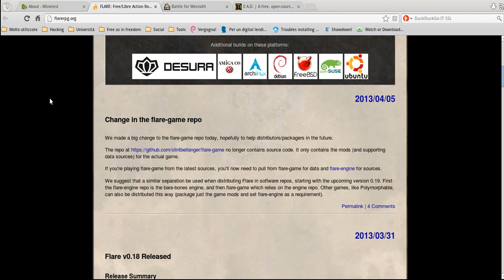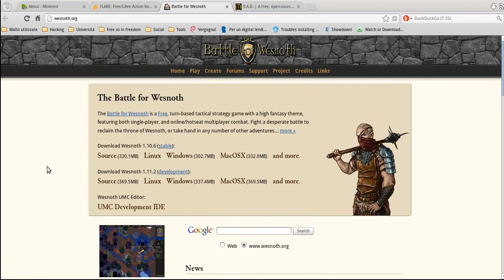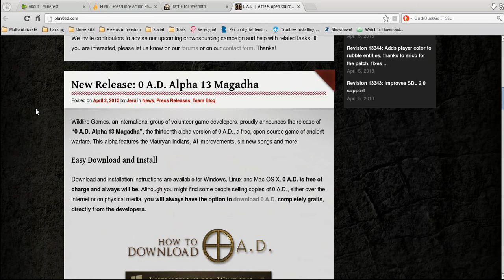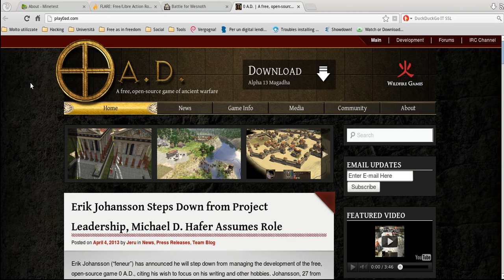Gaming on GNU/Linux Intro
Videogiochi su sistemi operativi GNU/Linux (detti anche Linux), Introduzione =)